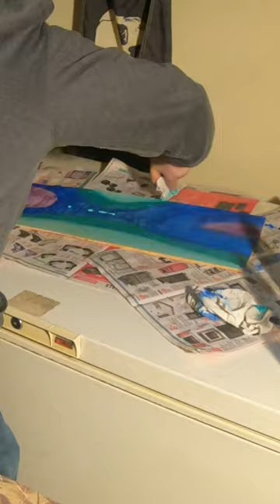Unicorn Spit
Live Work Play Wilderness